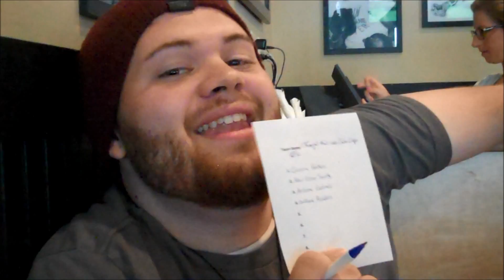Trivia Night - 2015-08-13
Another trivia night!  We came so close!